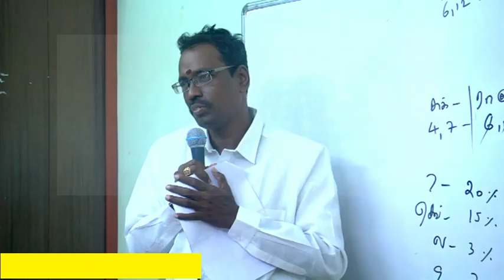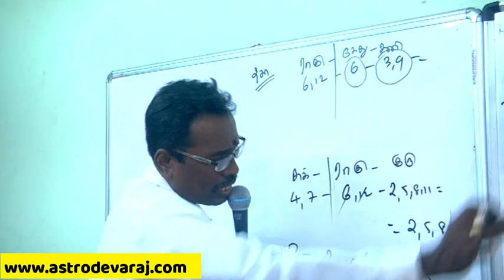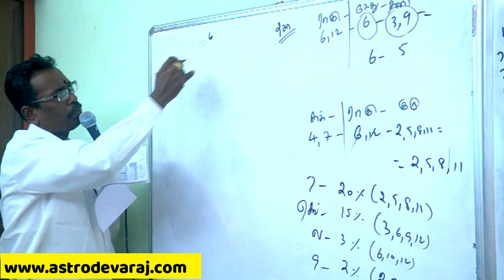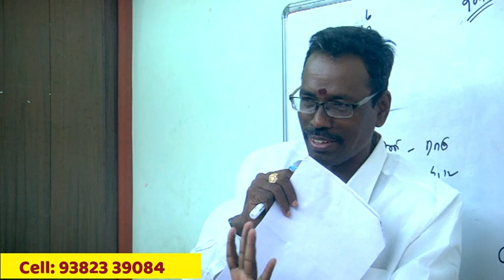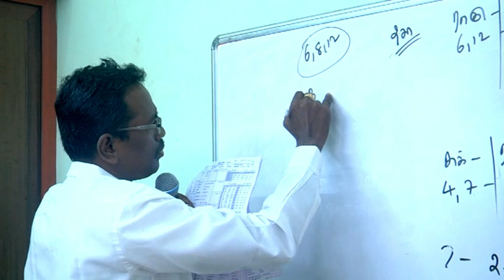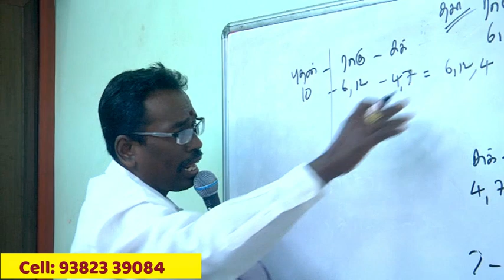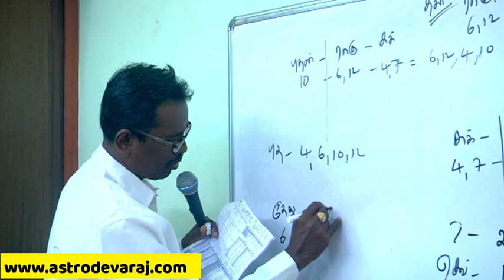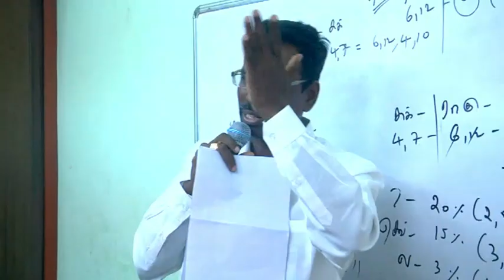KP Astrology in Tamil , Pondicherry Classes- 21 , Cell:9382339084